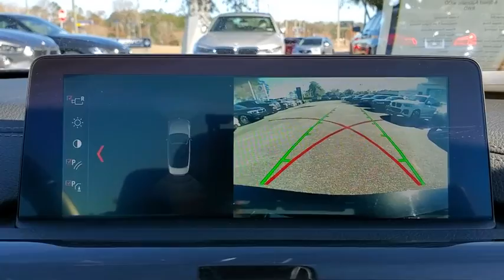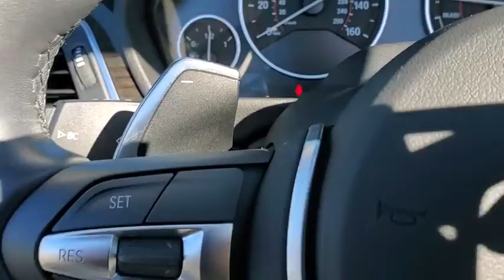2018 BMW 4_Series Tallahassee, Panama City, Marianna, Valdosta, GA, Midway, FL JEE16985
Used 2018 BMW 4_Series available in Tallahassee, Florida at Capital BMW. Servicing the Panama City, Marianna, Valdosta, GA, Midway, FL area.

Capital BMW
3701 W. Tennessee St

This 2018 BMW 4 Series 440i in Black features: Essentials Package Heated Front Seats Park Distance Control Premium Package.brbrCARFAX One-Owner. Clean CARFAX. 21/29 City/Highway MPG Awards:br  * JD Power Initial Quality Study (IQS) All prices plus sales tax tag and titling and dealer service fee of $899.95 which represents cost and profits to the selling dealer for items such as cleaning inspecting adjusting new vehicles and preparing documents related to the sale.